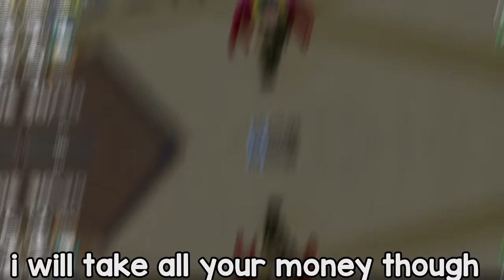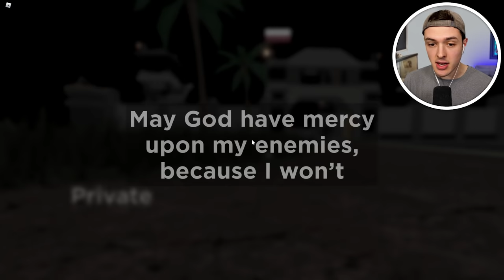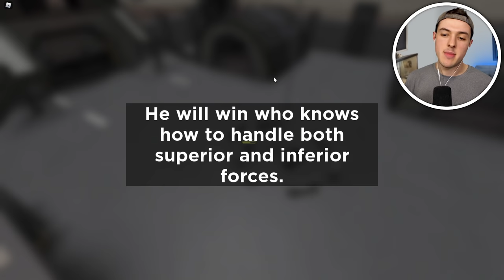Upgrading BABY ARMY to GOD ARMY in ROBLOX!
Upgrading BABY ARMY to GOD ARMY in ROBLOX! w/BeckBroPlays